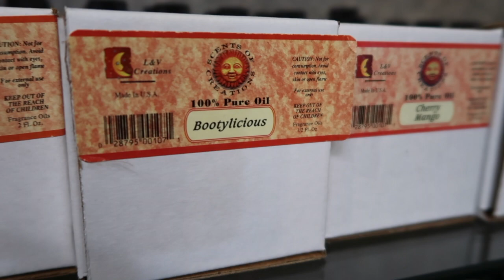nipple piercings & flowers// vlog 1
YO YO YOOOOOOOOO I'm back for realz this time, enjoy this 24 min blog lmfao :))))))))